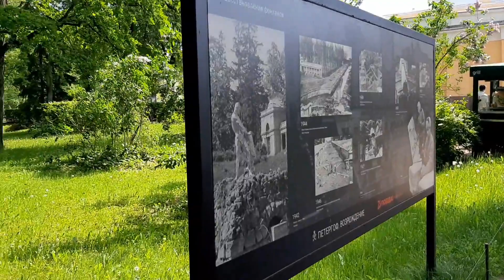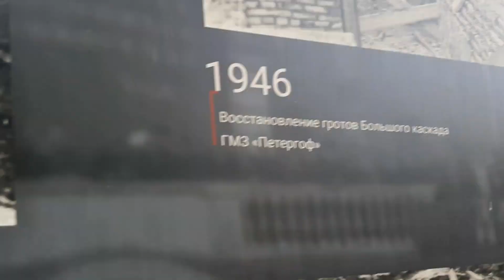УЗБЕКИСТОН_ТАРИХИДАН# КИЧКИНА СИЗ БЛАСИЗМИ? / ПЕТЕРГОВ / ЭКИСКУРСИЯ ПО САНКТ-ПЕТЕРБУРГ